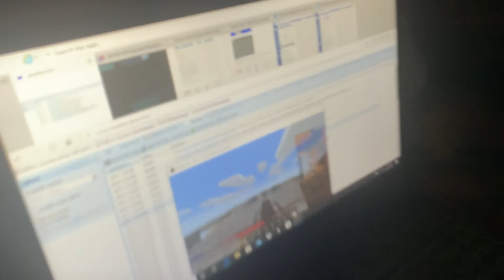SVR (REAL EAS#1443)